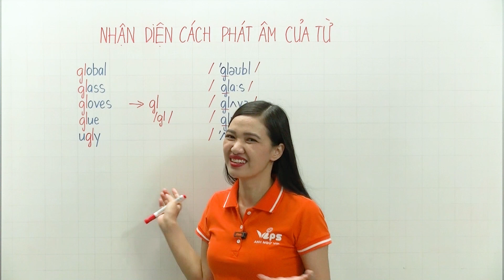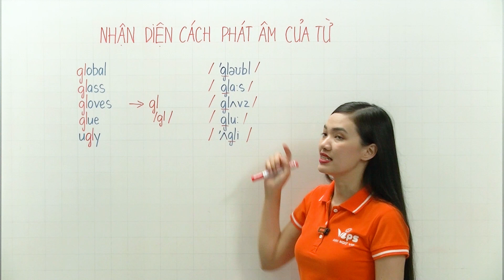Nhận Diện Cách Phát Âm Của Từ phần 86